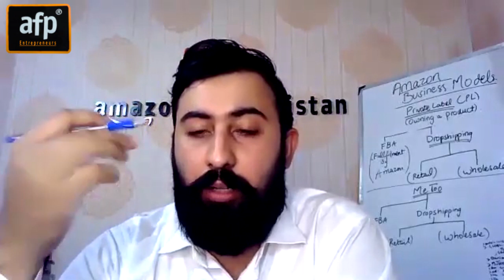How To Connect Intel Mini PC Stick With Windows 10 - Mini PC